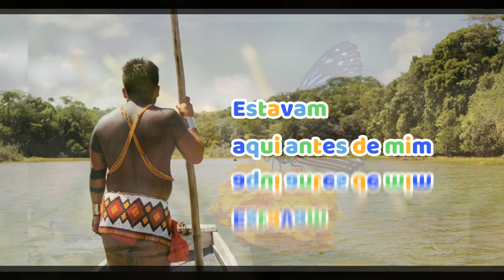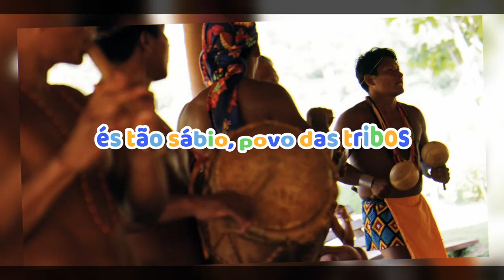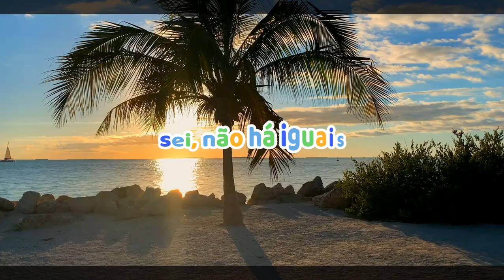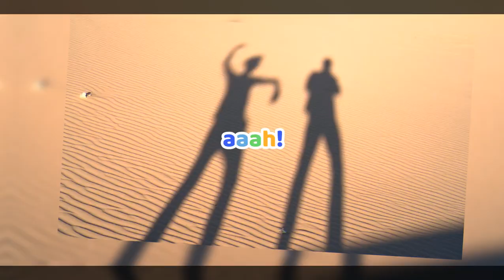Doze San - Terra Bonita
Estavam aqui antes de mim
Eu os reconheço sim
Lhes respeito até o fim, sim
Este solo é minha paixão
Pela força e união
Conquistou meu coração

Sagrado
Povo que habitai
Este lar
Tão nobre
Amado
Sei, não há iguais
Vastidão
Aqui se descobre
Natureza
Lhes honra demais
És tão sábio
Povo das tribos
Sabes o que faz
Ah!
Nosso lar de paz
Onde a vida é mais diversa, a flora e os animais
Brasil
Te desejo paz
Sua história revela a força de nossos ancestrais
Brasil, meu Brasil
Não fica pra trás
És gigante, ó, terra bonita
À frente nos levai

Sagrado
Povo que habitai
Este lar
Tão nobre
Amado
Vastidão
Aqui se descobre
Natureza
Lhes honra demais
És tão sábio
Povo das tribos
Ah!
Brasil
Te desejo paz